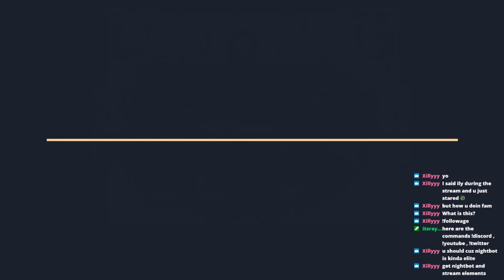Crawl ep 1- ruining friendships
Watch me and my friends play crawl and awsome dungeon crawler with an awesome multiplayer where we can just hate each other